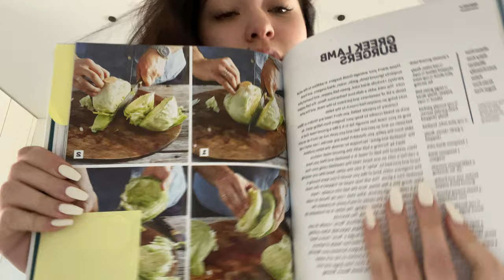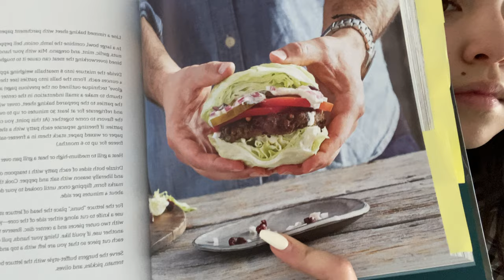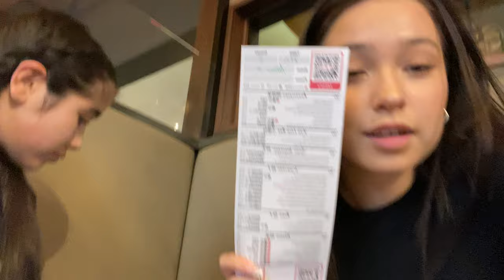new dinner recipe, sister date night, getting ready for work + more!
Heyyy! I’m back with a current week in my life! I had so much fun filming this and really liked the casual informative style of the video.

(Sorry for the couple video and audio issues in this video! I could fix them and re upload, but I really wanted to get this video up for you guys)

Suja Green Juice